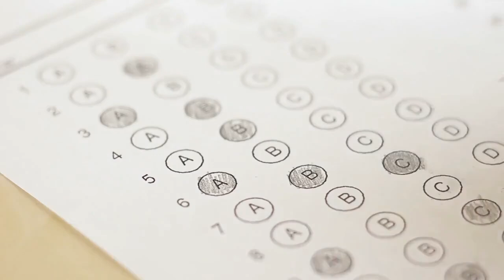INFP-A VS INFP-T : Discover the Ultimate Battle of Personalities!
Dive into the fascinating world of personality types as we explore the clash between INFP-A and INFP-T!

Uncover the nuances and differences in this ultimate showdown of personalities. Which type resonates with you? Join us on this journey of self-discovery and find out! INFP PersonalityTypes INFPvsINFP"